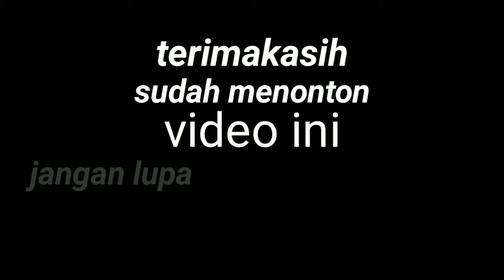cara menanam jambu biji dari biji di polybag anti gagal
cara menanam jambu biji. assalamu'alaikum wr br.

dalam video ini saya memberikan tips cara menanam jambu biji dari biji di polybag.
dari awal semai sampai pembesaran.
pilihlah jambu biji yang sudah matang dan besar. siapkan juga media tanam di polybag
bisa itu tanah sekam bakar cocopeat atau kompos organik.

menanam pohon jambu biji biasanya ditanam di perkebunan atau di lahan yang luas. dengan keterbatasan lahan kita pun bisa menanam pohon jambu biji di pekarangan rumah yaitu di polybag dan hasil nya pun tidak jauh beda dengan yang di tanam di perkebunan.